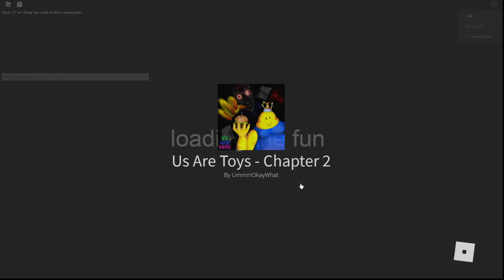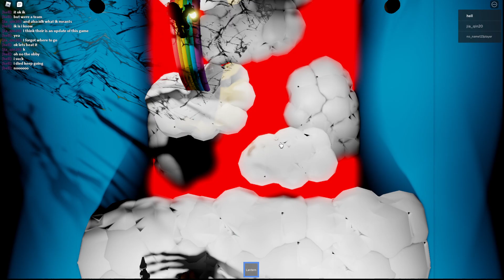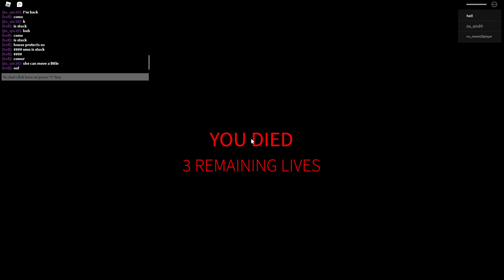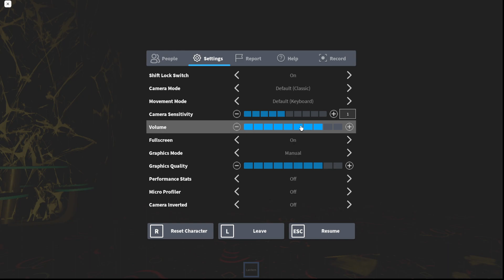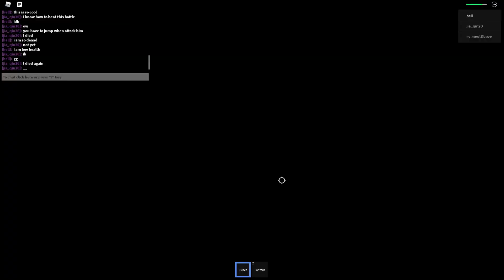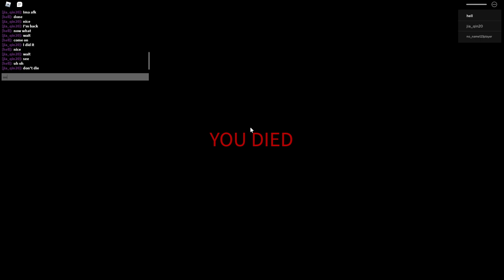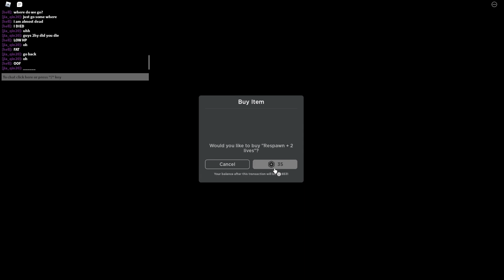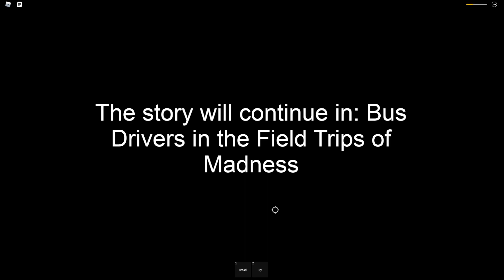us are toys chapter 2 full game